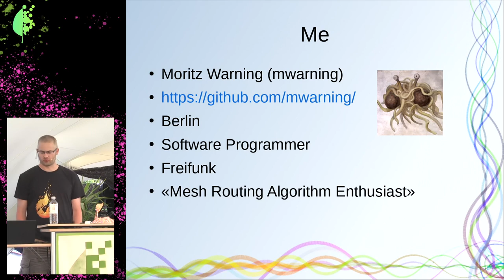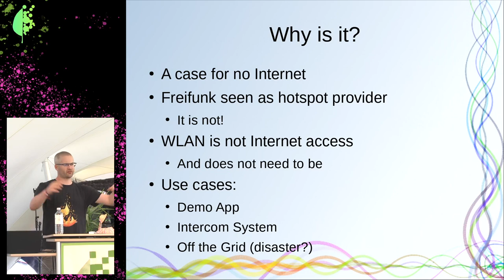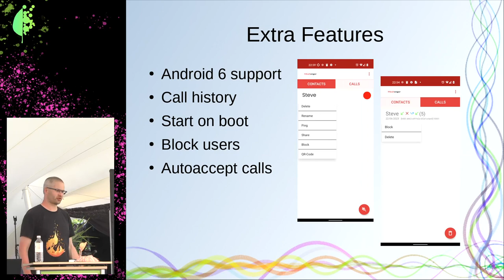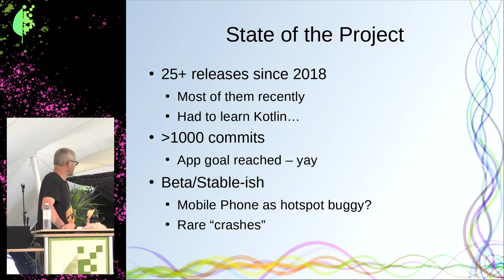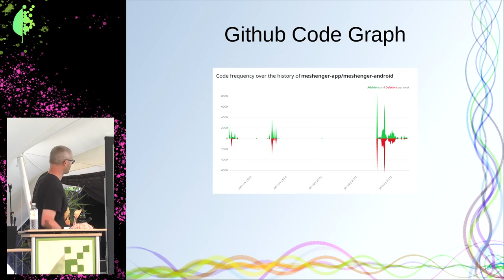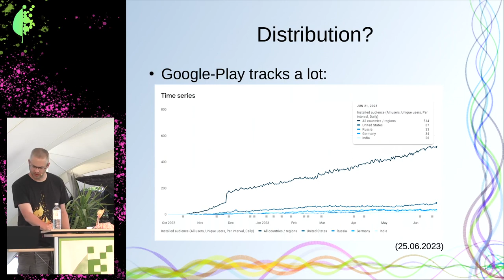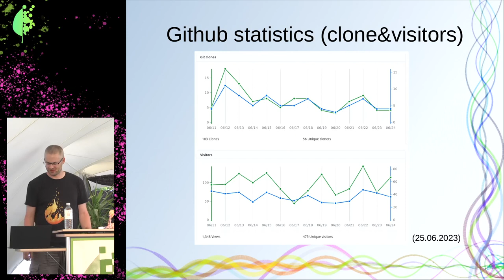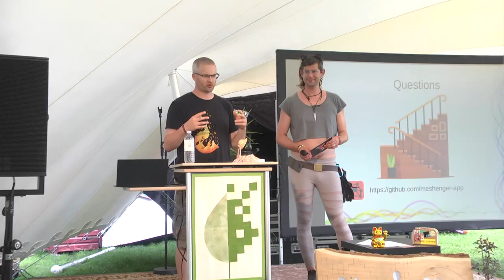Meshenger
True P2P Phone Calls

Meshenger is a P2P Android phone app that started out as a demo for community mesh networks.

Meshenger started out as an idea to promote off the grid mesh networks and has now reached its initial goal. In this talk I will talk about the idea behind it, the story how it came to be and of course how it works.

mwarning